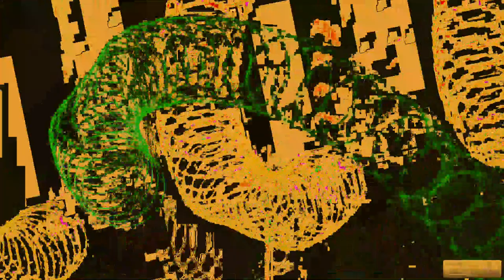Movie 24 06 20 03h09m42s